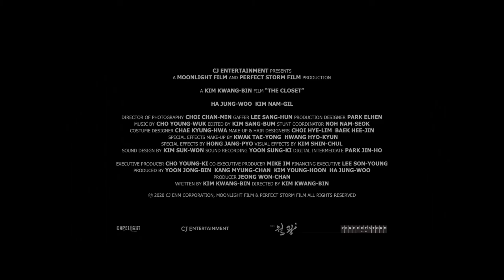THE CLOSET Trailer (English)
After the tragic death of his wife, architect Sang-won moves into a new home with his daughter, Ina, hopeful to restore their relationship. Despite his efforts, Ina feels increasingly neglected by her busy father. She starts keeping to herself more and more and turns to strange noises from within her closet for comfort. Meanwhile, Sang-won is plagued by eerie nightmares and soon after, Ina disappears without a trace. While searching for her, Sang-won meets the enigmatic Kyung-hoon who claims to know Ina‘s whereabouts. Desperate to find his daughter, Sang- won reaches out to open the mysterious closet.